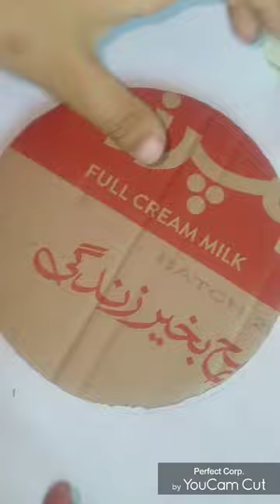wind chime bells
class 5th project wind chime bells